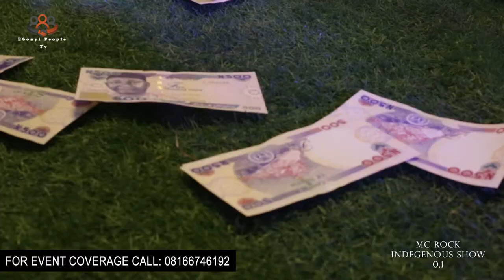Mc Rock Show at CIRENES by Ebonyi People Tv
Ebonyi State fast-rising comedian, Mc Rock Chukwuma hosted the prestigious "Indigenous Show" on the  3rd of October, 2021 at Cirene Hotels, Abakaliki
The show featured Award presentations and also performances from talented celebrities across the State and Outside.